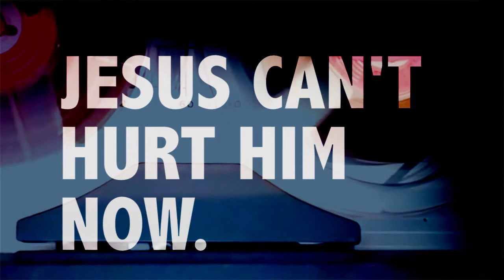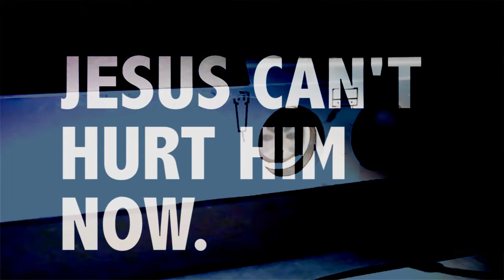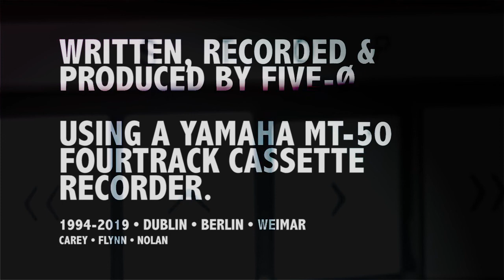FOUR TRACK CASSETTE SESSIONS // TAPE ONE // FIVE-Ø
CASSETTE SESSIONS
TAPE ONE
MT-50 YAMAHA FOURTRACK RECORDER / VS-840
MUSIC, PERFORMANCE AND PRODUCTION by FIVE-Ø

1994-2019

Sequencing, Editing, Overdubs and general Tweaks made digitally.

FIVE-Ø : Carey / Flynn / Nolan